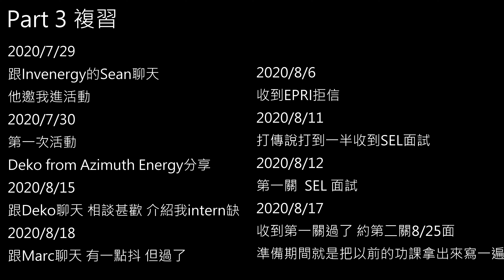美國 非主流CS 再生能源產業 找工作經驗小撇步分享 Part4